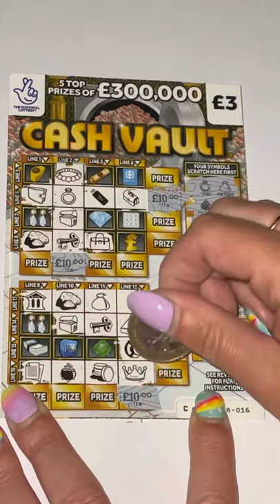💥 Cash Vault boomer 💥 Birthday Winner 💥 @supersmileyscratchcards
Hi Welcome to Supersmiley scratch cards

Join in with my scratch card videos, Live scratch cards, games, chit chat, giveaways, fun and laughter.

They are £10 including p&p and I ship worldwide
 DONT FORGET MEMBERS get discounts
or get in touch for bank details

Thanks so much for being part of my channel I love and appreciate each and every one of you. I hope you enjoyed watching today
Have a lovely day and keeeeep smiling 😃
Love Smiley / Carly ❤️❤️

If you do need any help with gambling please contact GamCare
GamCare offers free information, support and counselling for problem gamblers in the UK.

Gamblers Anonymous (UK)
Helplines: See contact page for regional phone numbers
Provides information about a fellowship of men and women who have joined together to do something about their own gambling problem.

I always say only spend what you can afford to loose. Never go above your budget. Be responsible not silly.

This requirement is part of the FTC’s attempt to make sure that consumers are presented with as much accurate information as possible when making decisions about their purchases.